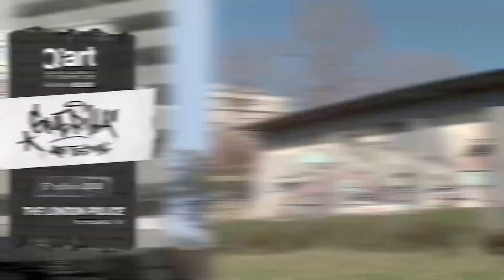Guerilla Art Festival - GAF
Prishtina Street Art captured during 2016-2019.